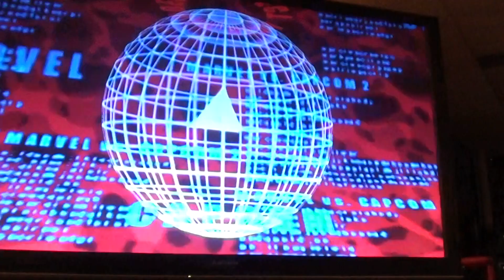Capitol College RAMBLES! 37